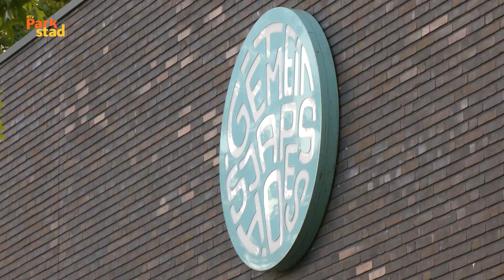Parkstad Uitgelicht | B(l)oeiende Dagen Beekdaelen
Op 24 oktober vond in Schimmert de eerste bijeenkomst van mantelzorgers en vrijwilligers plaats tijdens de Bloeiende Dagen Beekdaelen. De bijeenkomst werd gevierd met een muzikaal en informerend programma met een verbindend doel.

//RADIO//
89.2FM - 87.5 KABEL - RTVParkstad.nl/live
//TELEVISIE//
Ziggo Kanaal 43, KPN Kanaal 1495 & RTVParkstad.nl/gemist
//ONLINE//
RTVParkstad.nl - @RTVParkstad